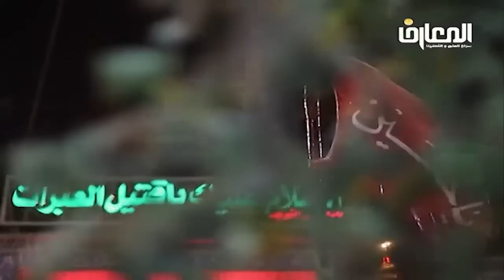لا أقسم بهذا البلد وأنت حلٌّ بهذا البلد | د.احمد الوائلي